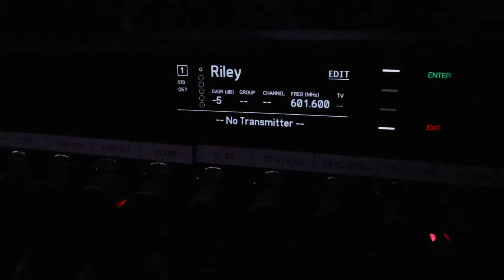Riley Clemmons - Over And Over (Official Video)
Official Home Video for "Over And Over” by Riley Clemmons

LYRICS
Staring at a mountain thought I had already climbed
The weight of my mistakes hold me down like I’m paralyzed

How many times have I asked for grace
Standing in the same broken place
I’ve given You every good reason to walk away

But somehow You choose me
You keep running to me
I get lost I must confess
Oh how quickly I forget
But You keep on showing me
I’m loved

God of second chances here to catch me every time
I thought I was unlovable till You told this heart of mine

I’m worth more than my past mistakes
I’m never too far gone to save

Every sunrise I find
Another reminder of how much You love me
For all of this lifetime
You’ll never get tired of chasing my heart

Music video by Riley Clemmons performing Over And Over.